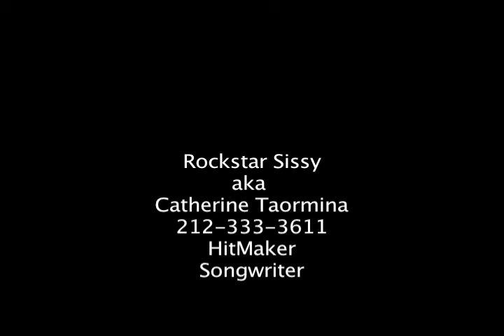Rockstar Sissy Hitmaker audition answering listed questions 05-17-2010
Rockstar Sissy is a hitmaker. She has written 20 hit songs and this video features 2 abridged songs and interview style answers to questions asked by the producers of a contest for the purposes of the contest. More live and music video performances of Rockstar Sissy can be found